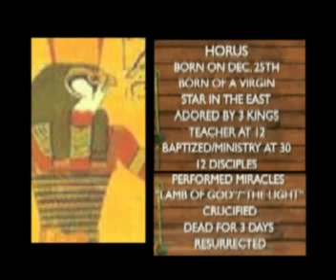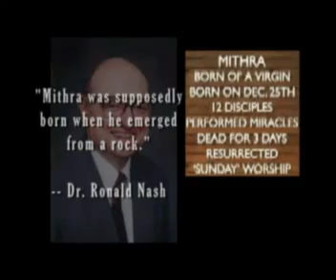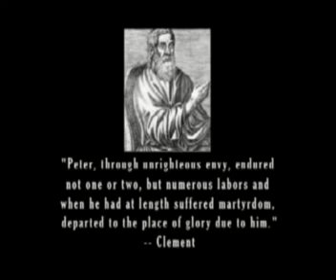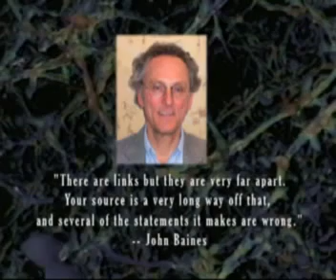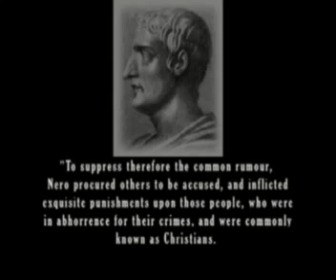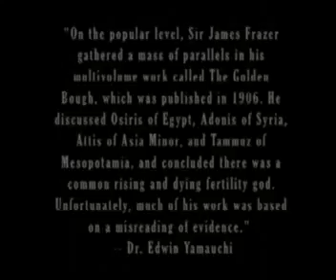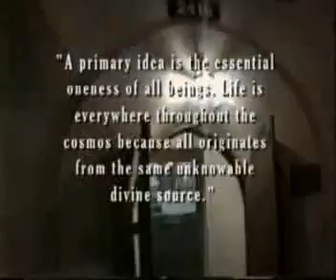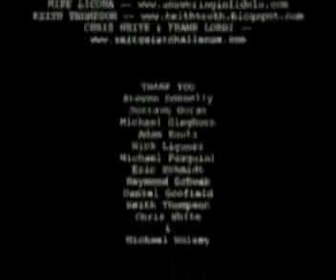Zeitgeist REFUTED & DEBUNKED! (Religious Portion)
Elliott Nesch has taken the time to go through the claims of the Zeitgeist movie and reveal their lies, in the religious portion, one by one. Do you really believe that the Jesus of the Bible has His roots in mythology? Then you are sorely mistaken. If you are open to the TRUTH, then watch this whole video. Elliot's youtube channel is